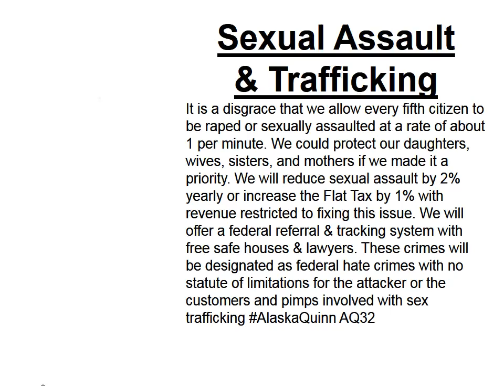Sex Assault Trafficking AQ32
Sexual Assault & Trafficking: It is a disgrace that we allow every fifth citizen to be raped or sexually assaulted at a rate of about 1 per minute. We could protect our daughters, wives, sisters, and mothers if we made it a priority. We will reduce sexual assault by 2% yearly or increase the Flat Tax by 1% with revenue restricted to fixing this issue. We will offer a federal referral & tracking system with free safe houses & lawyers. These crimes will be designated as federal hate crimes with no statute of limitations for the attacker or the customers and pimps involved with sex trafficking AlaskaQuinn AQ32